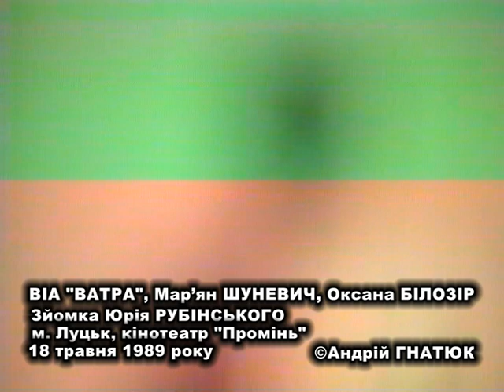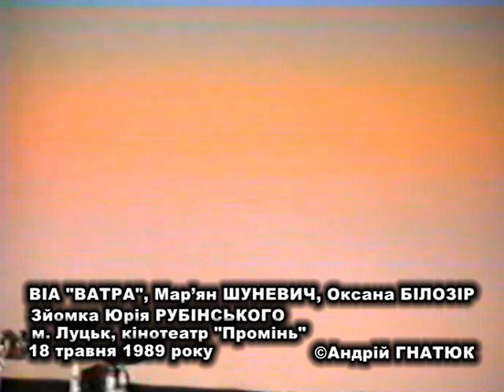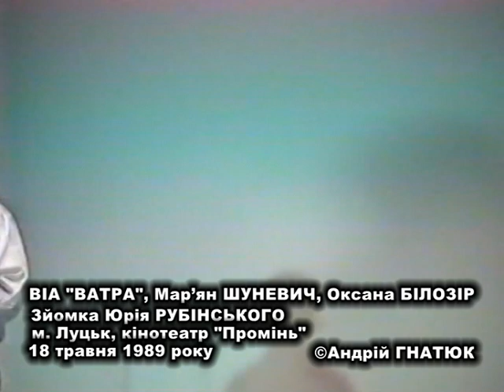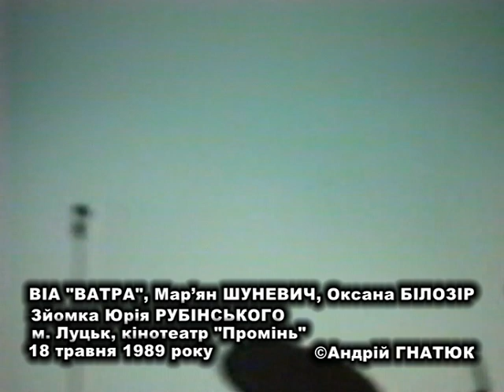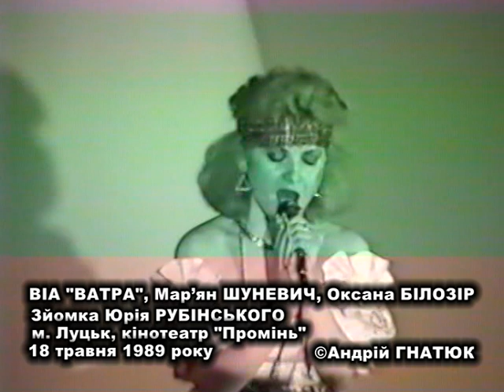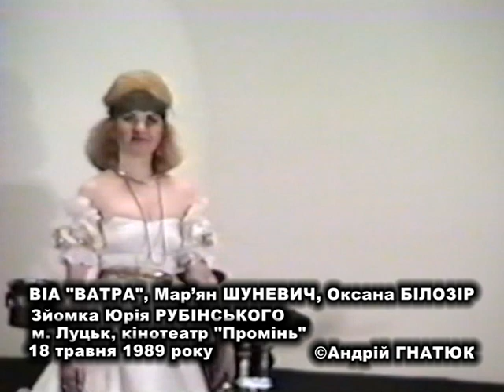ВІА "ВАТРА", Мар’ян ШУНЕВИЧ і Оксана БІЛОЗІР у Луцьку 31 рік тому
Про те, щоб опублікувати цей концерт повністю, мені писали з різних областей ще кілька місяців. Нарешті виконую обіцянку...
Його відзняв Юрій Рубінський, а зберіг Микола Рубінський. Колись дав переписати на диск. Це зараз мати свою відеокамеру для багатьох – норма. А тоді, 31 рік тому, вона була надзвичайною рідкістю.
ВІА «ВАТРА», Мар’ян ШУНЕВИЧ і Оксана БІЛОЗІР у кінотеатрі «Промінь». Луцьк, 18 травня 1989 року.